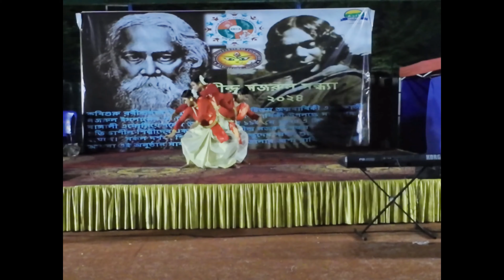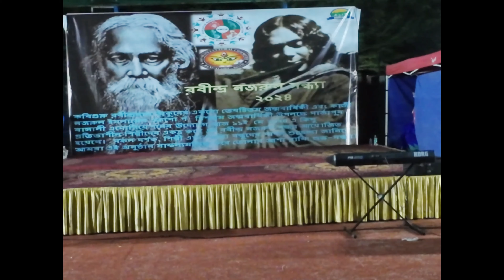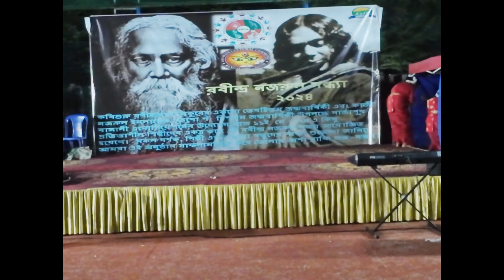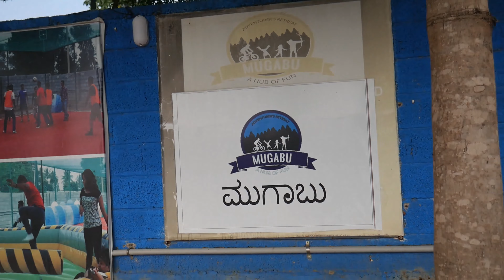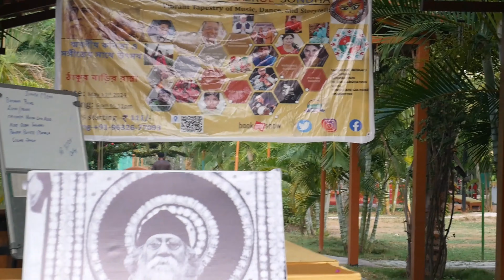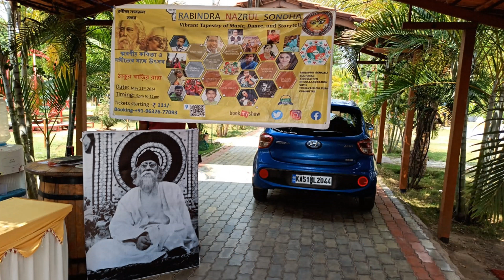Dance Performances by Atoshi Madam and her TEAM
EVENT @ MUGABU 11th May 2024